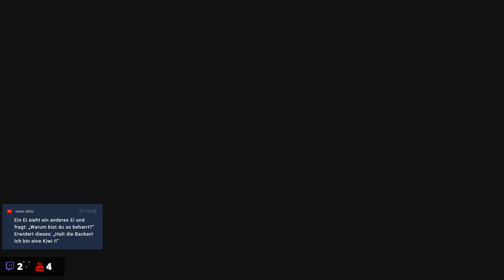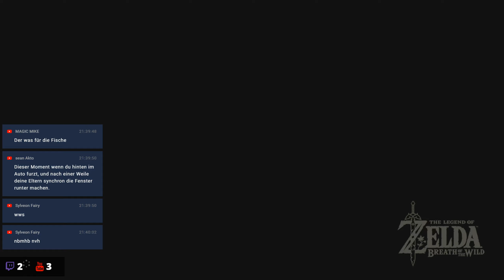The Legend of Zelda: Breath of the Wild #215 [Streamaufzeichnung / blind]